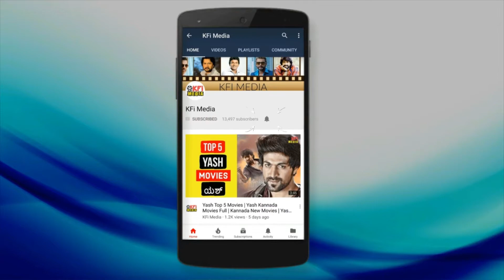ಕೊಟ್ಟ ಸಂಭಾವನೆಗೆ ತಕ್ಕಂತೆ ಕಿಸ್ಸಿಂಗ್ ಸಿನ್ ಅಲ್ಲಿ ನಟಿಸುವೆ ಎಂದ ನಟಿ - Kannada Actress News